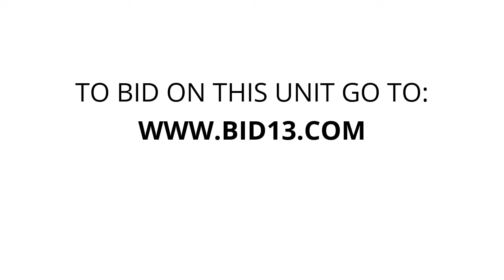Extra Storage - Unit 25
Mirror cabinet